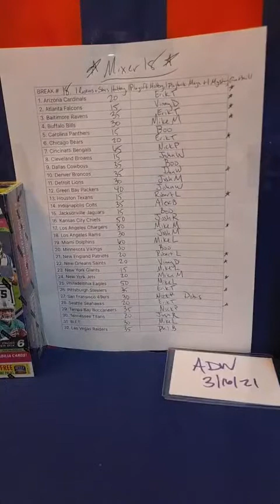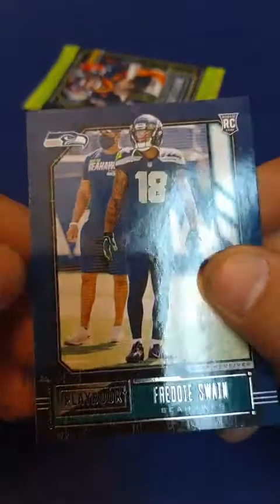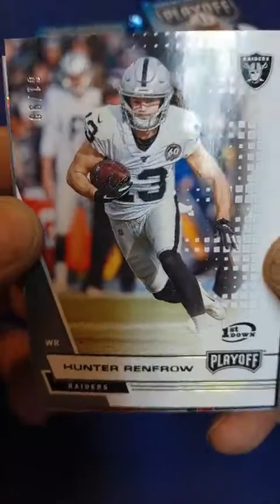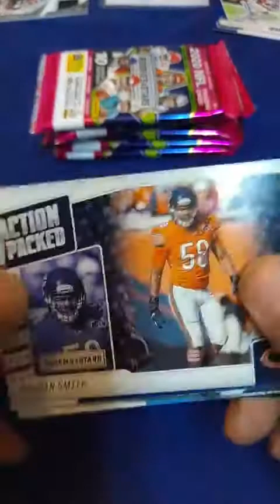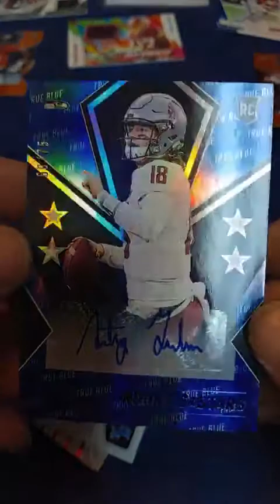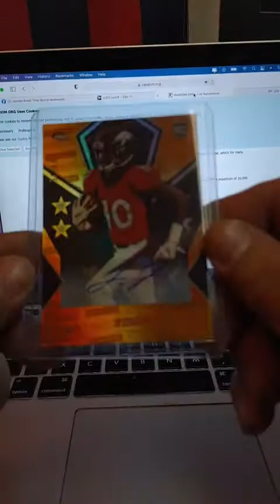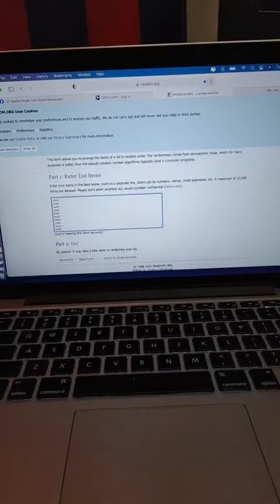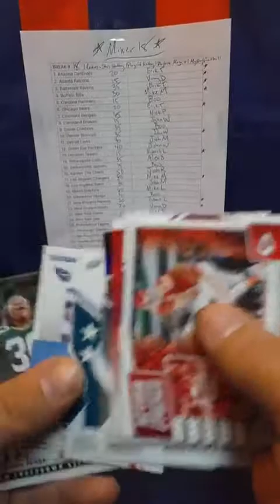2020 Football Mixer Break 18! Panini Rookies and Stars/Playoff Hobby/Playbook Mega Boxes/RSA ?Ball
PICK YOUR TEAM INDIVIDUALLY PRICED!
1 Panini Rookies and Stars Hobby Box!
1 Panini Playoff Hobby Box!
1 Panini Playbook Mega Box!
1 RSA Mystery Football!
First come first serve first to comment on this post gets the team! Nothing locked all available! Only 32 teams and I know alot of you like the same teams! I'm sorry! Decent amount of cards here and a few Autographs plus another signed Football!
All cards go to whoever has team player belongs to on card or mem. All cards delivered/picked up or shipped quickly after break. No bs. Local guys can arrange pickup or delivery anyone who needs shipping please let me know I've been getting smashed at usps maybe we can work out a deal and meet halfway on shipping prices etc! Thanks everyone and good luck!